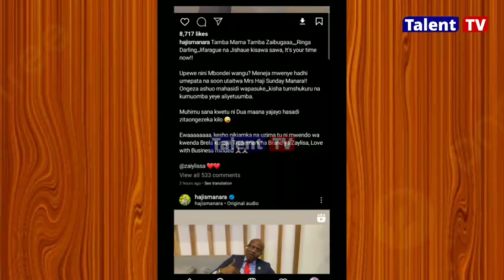VIDEO YA DULLA MAKABILA ALIVYOITWA POLISI SAKATA NA MANARA AWASILI AKIWA NA NDUGU ZAKE